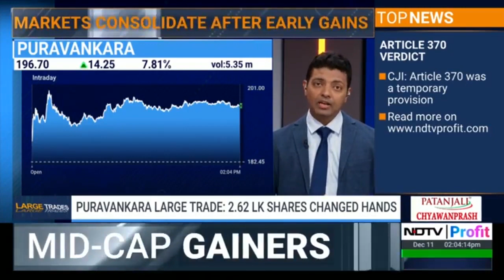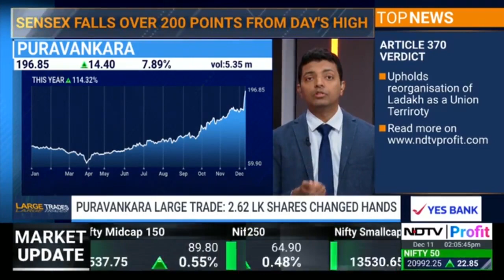Abhishek Kapoor, Group CEO – Puravankara, discusses upcoming launches on NDTV Profit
Abhishek Kapoor was interviewed on NDTV Profit where he discussed Puravankara’ s outlook and upcoming launches.